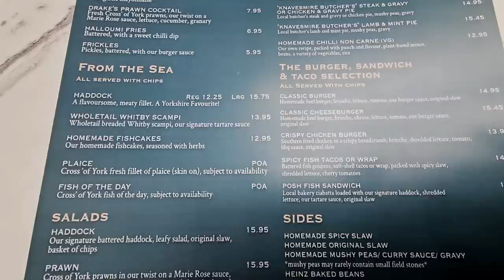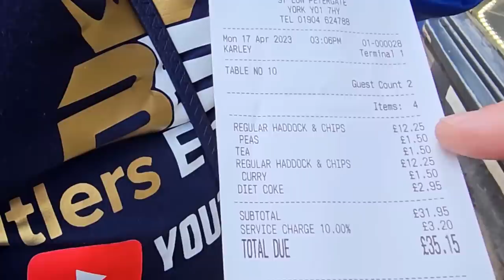Drake's Fish And Chips In York - Is It Any Good?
We visit Drake's Fish and Chip shop in the centre Of York just off the Shambles. 97 Low Petergate, York YO1 7HY.
We opted for Regular Haddock, Chips, Mushy Peas and Curry sauce, let's see what we thought of it.

8" silicone cake tins

2 pack air fryer racks